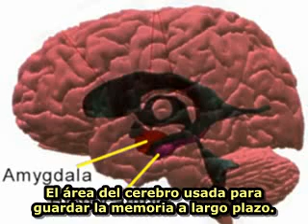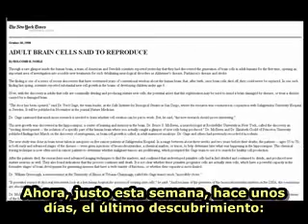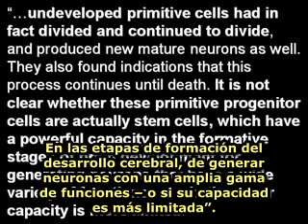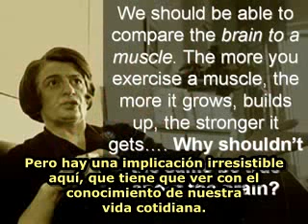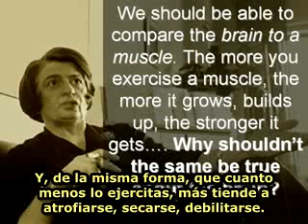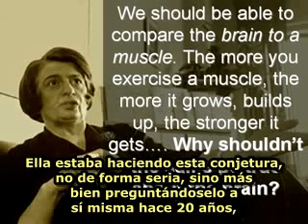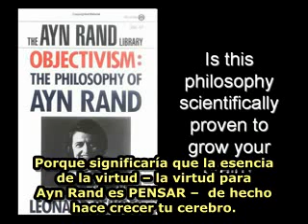Cómo Desarrollar el Mayor Órgano que Realmente Importa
Segmento del programa de radio The Leonard Peikoff Show (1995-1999) sobre la perspectiva de crecimiento de las células del cerebro. (1998)